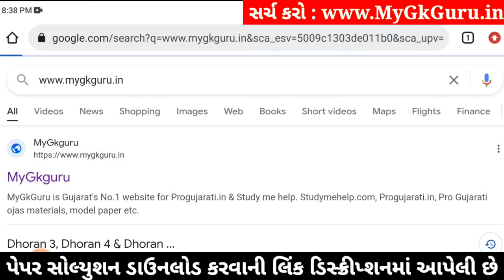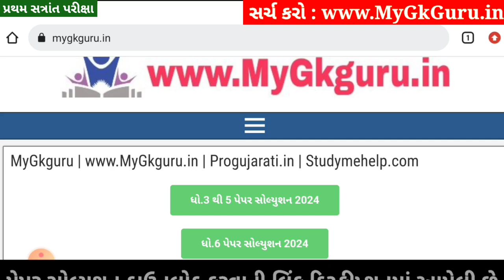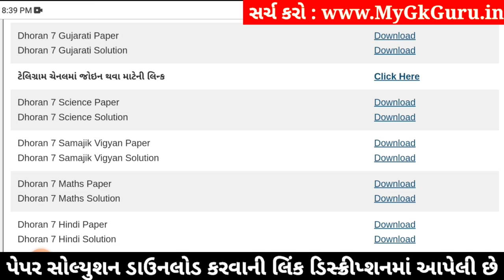💥 Std 7 Gujarati Paper Solution 2024 80 Marks, Dhoran 7 Gujarati Paper Solution 2024 Std 7 Gujarati